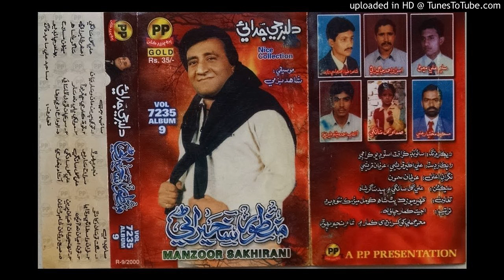Man Qasam San Tho Chawan Tunhinjo Maan Ahyan (Manzoor Sakhirani PP Volume 7235) Lyrics Ali Gul Sangi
Follow on Snack ID : HanifAbbasi549 Man Qasam San Tho Chawan Manzoor Sakhirani PP Volume 7235  Ustad Manzoor Sakhirani New, Nice, Mix, Old and Urdu Songs (Muhammad Hanif Abbasi 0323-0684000) Lyrics Ali Gul Sangi